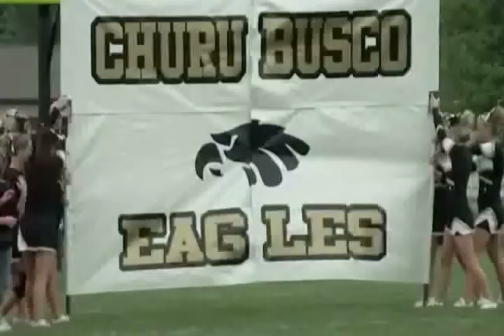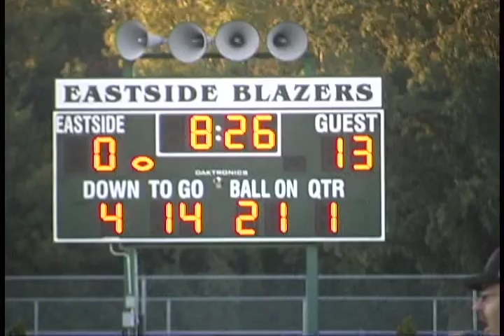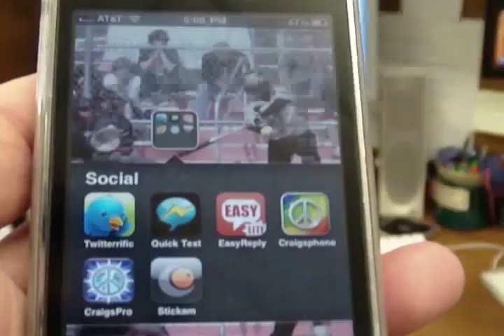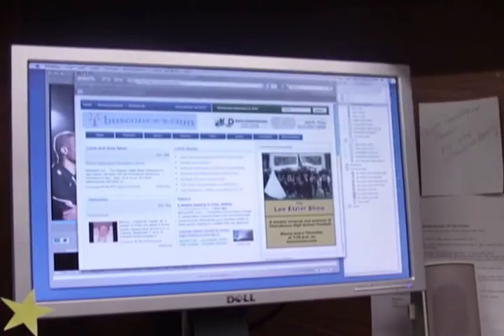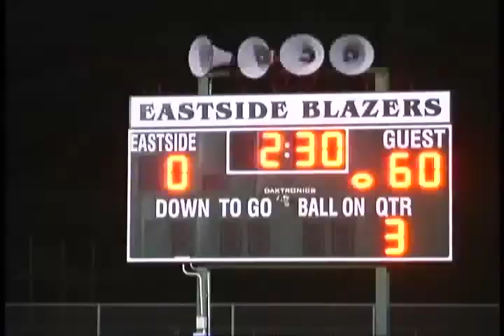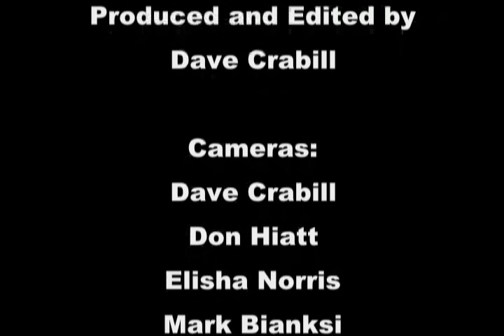The Lee Etzler Show - Week 4 "Sense of Urgency"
The Lee Etzler Show. A weekly wrap-up and analysis of Churubusco High School Football. Watch game footage. Listen to Coach Etzler talk about last Friday's game and the upcoming opponent. This weeks special guest is senior Kyle Monk. Next week look for defensive coach Zach Dock. Shown every Thursday at 7:30 p.m. on busconews.com.